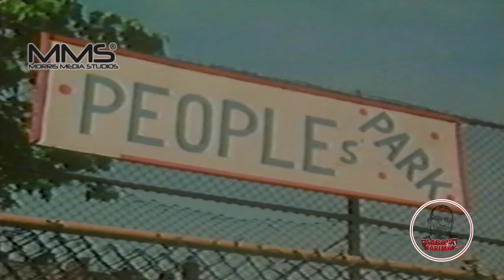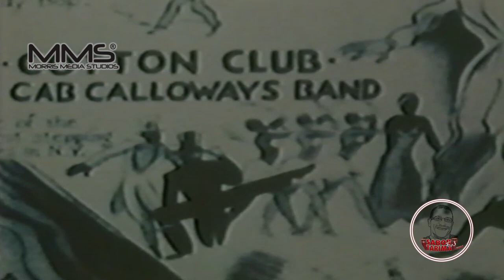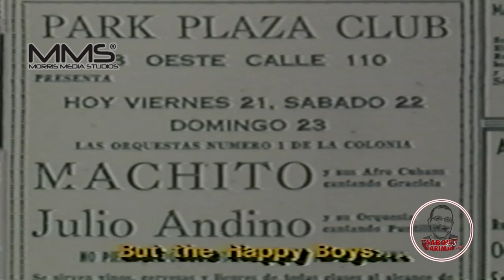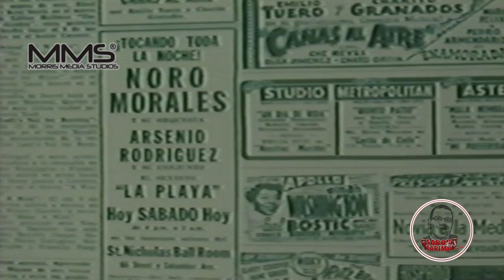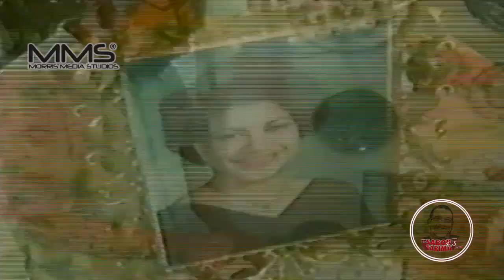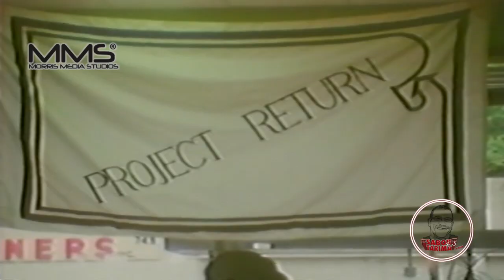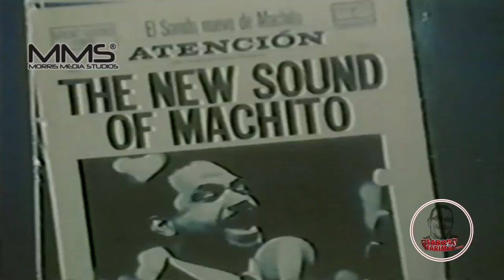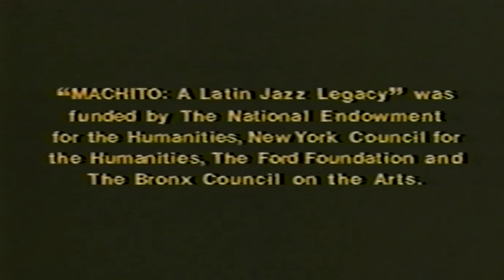Frank Grillo "MACHITO" Documental / Serie de mi coleccion de video